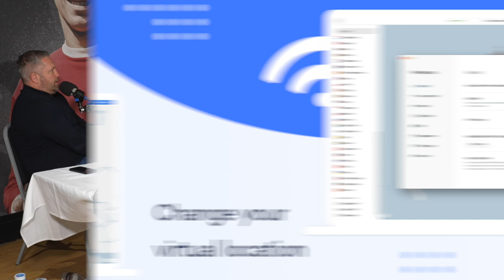Steve Howey Part 2 Gazza Pranks And The Newcastle Christmas Do!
Steve Howey is back for part 2, talking Euro 96, Eileen Drewery, Gazza's antics, and Emu being removed from a meeting.

About Under The Cosh:

The official YouTube channel of the Undr The Cosh Podcast where ex and current professional footballers meet Comedy writer Chris Brown along with ex -Sunderland, Cardiff, Doncaster and Stoke strikers Chris Brown and Jon Parkin.